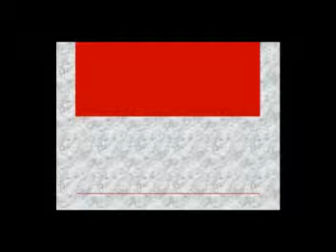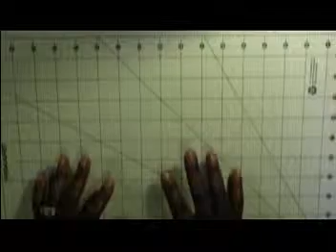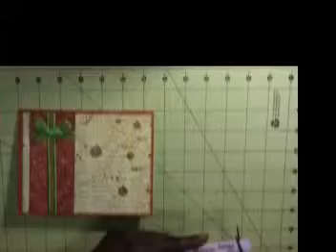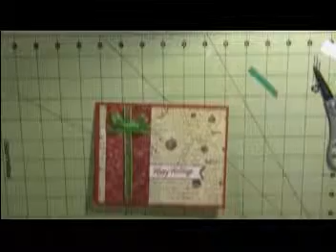Christmas Holiday Card Series 2012 - Card2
Hi Crafty Friends!!  Thanks for joining me today!! Here's card #2 of the 2012 card series, enjoy!! Thanks for stopping by!!  Also check me out on the web @

Happy Crafting,

- Chauntelle